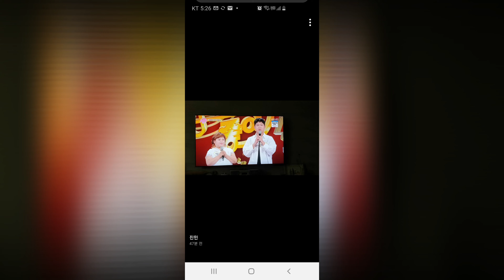노래가좋아 NG 모음 / 엄마의 직진인생 - 김문자,장동화 / 김대리음악쌀마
★ ♪♬ 김대리생생음악쌀마 ♬♪ ★
가수 김대리가 작은 라이브카페에서
꾸미는 소소하고 생생한 라이브무대
장르불문,연령불분,시대불문의 가요사랑
일하면서 전하는 매일 밤의 음악편지와
감미로운 목소리로 들려주는 인생이야기
들어주신 모든분들 ♥사랑합니다♥
매일매일 신청곡 받습니다

(공연섭외/앨범구매/공식후원/기타문의)

만나고 싶다면~
경기 안양시 동안구 평촌대로223번길 28
에이스프라자 404호
구.주소 호계동 1044-1
[클라비스Clavis -구.김대리생생음악쌀마]

후원계좌 : 기업은행 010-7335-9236